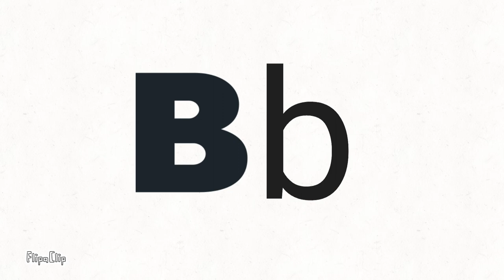"1st B Is At Home With His Son" - Best Buy Logo Bloopers (S1E23)